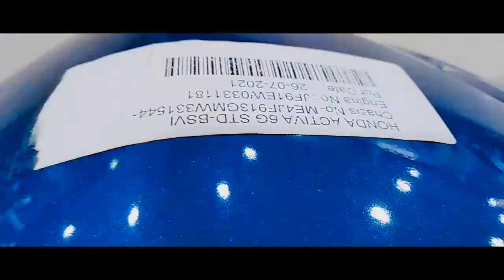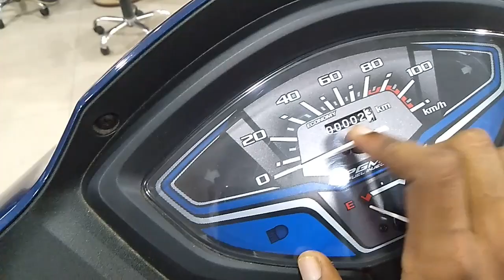2021 Honda Activa 6G BS6 New model review | Features and mileage | Activa 6g price | Moto cars Hindi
Today's video on honda activa 6g BS6 review. This scooter becomes India's most selling scooter and also it's give a good rang of mileage also a good comfortable scooter and a design of this scooter is a very decent. if you want to know about more so please watch the full video.

Kaysons Honda
Kapil Centre, Sevoke Rd, Siliguri, West Bengal 734001